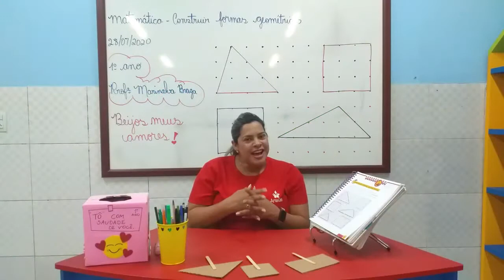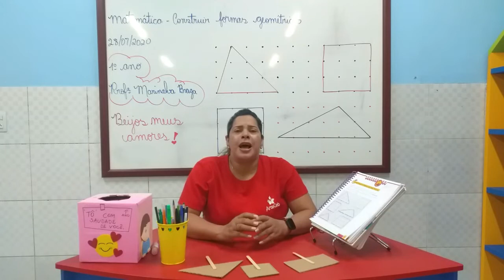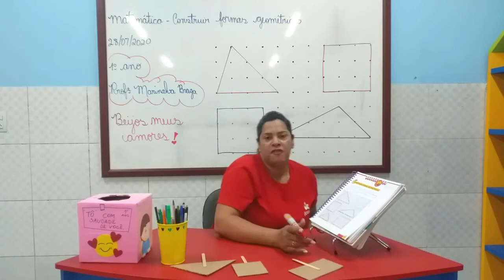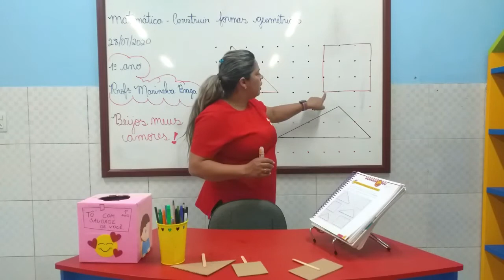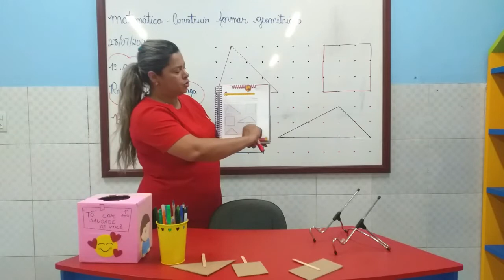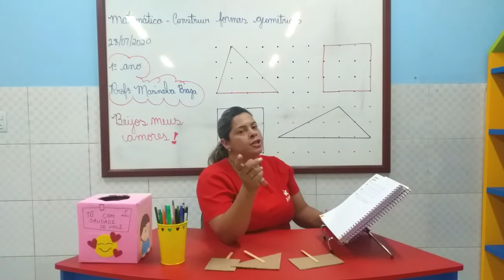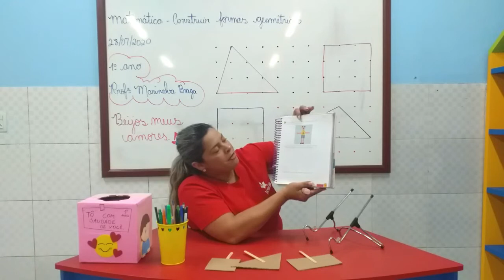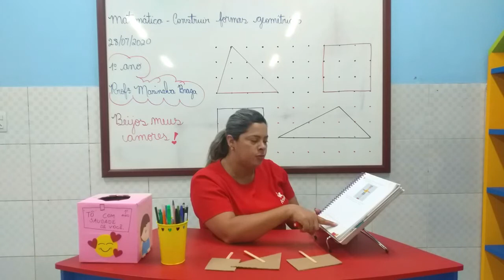28/07 - 1º ANO (EF) - MATEMÁTICA - CONSTRUIR FORMAS GEOMÉTRICAS - MARINALVA BRAGA